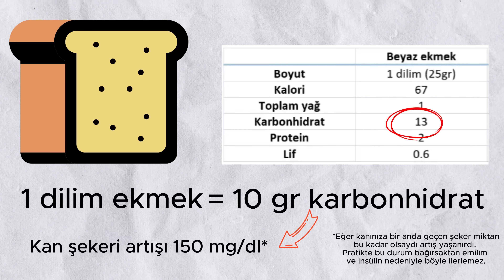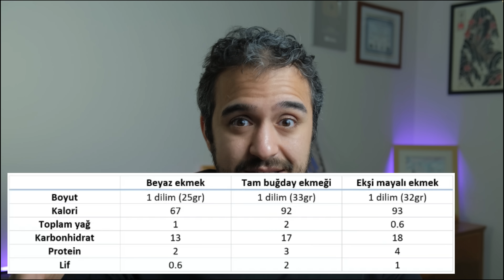Şeker Hastaları Ne Yemeli? (En Faydalı 4 Yiyecek)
Şeker hastaları için en önemli şey ilk yedikleri besinlerdir. Bu yiyecekler kan şekeri dengesini oluşturduğu için eğer doğru seçilmezse günün geri kalanında doğru beslenmeyi imkansız hale getirir. Bu videoda size şeker hastalarının yemesi gereken 5 besin ve yememesi gereken 5 besinden bahsettim.

0:00 Şeker hastaları diyette neden zorlanıyor? - Giriş
01:21 Ama 1 dilim ekmek yesem ne olur?
02:22 Yumurta
05:10 Kaymak
07:06 Kuruyemişler
10:44 Kök sebzeler

Uyarı: Videoda bahsedilen hususlar ve verilen öneriler bir uzmana danışmadan uygulanmamalıdır. Oluşabilecek zarar ve kayıplardan Dr. İsmail Can Çiftçi sorumlu tutulamaz.